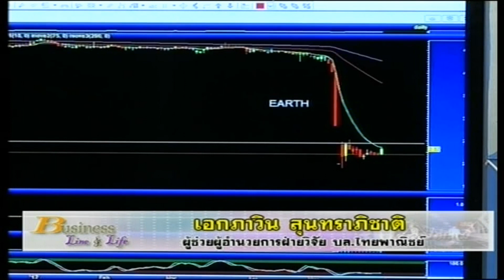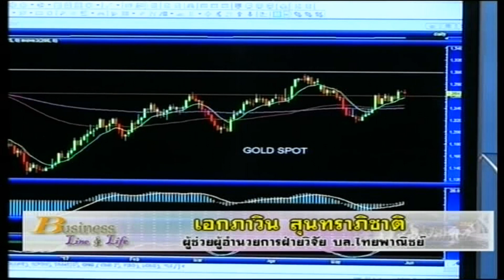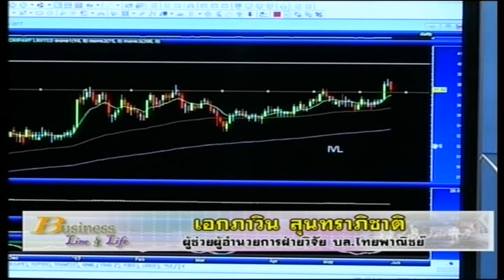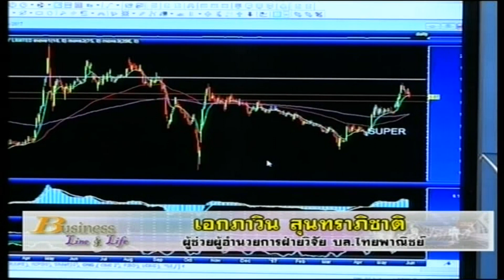เอกภาวิน สุนทราภิชาติ 30-5-60 On Business Line & Life